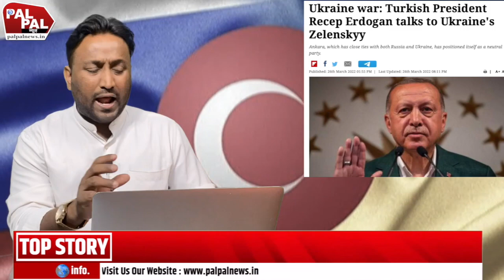Erdoğan ने कर दिया कमाल Putin को मनाया अपनी ज़िद से पीछे हटा Ukraine, Turkey के कदम से दुनिया दंग